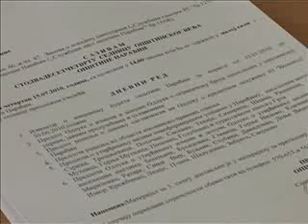15-07 opstinsko vece - sest meseci budzeta.wmv